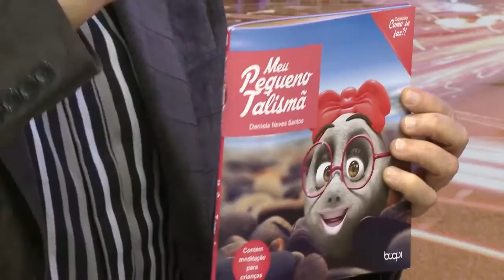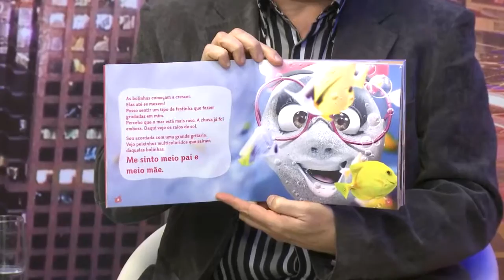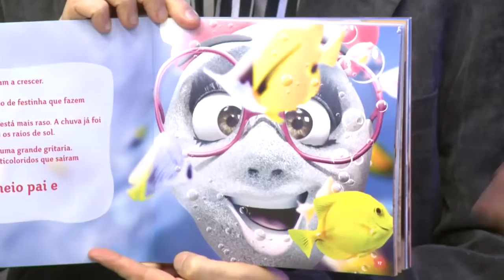Daniela Neves Santos, escritora | Bibo Nunes Show (5/8/15)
VOCÊ JÁ VIU UM LIVRO DE MEDITAÇÃO PARA CRIANÇAS?

A escritora Daniela Neves Santos lançou no programa um livro para os pequenos de qualquer idade e também para os pais meditarem. Vale a pena conferir!